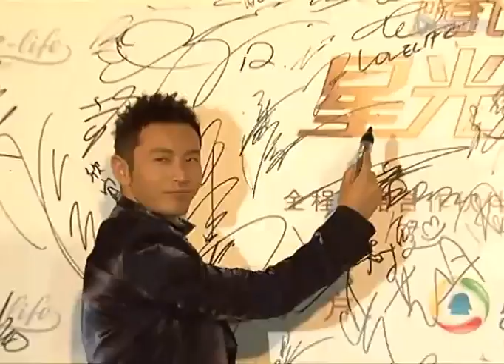范冰冰黃曉明壓軸亮相紅毯 范爺自稱女版黃曉明